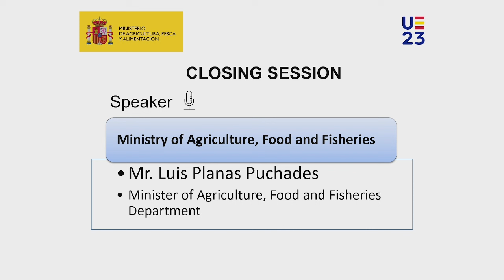Intervención Ministro Luis Planas clausura reunión Grupo de Expertos Ecológicos